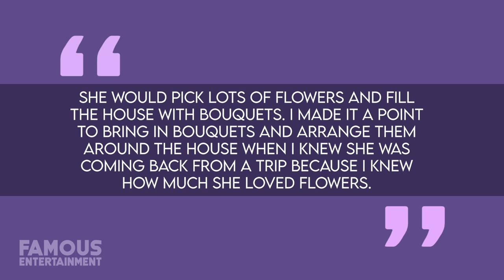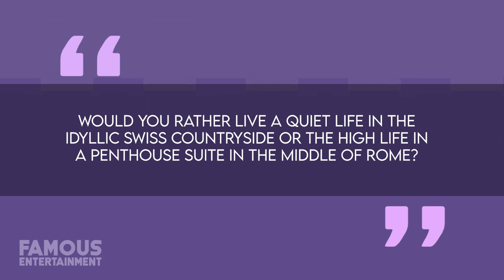Audrey Hepburn's Glamorous Homes: From $ 14 M Holmby Hills Estate to Swiss Retreat | Famous Luxury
Step into the enchanting world of Audrey Hepburn as Kara from Famous Luxury  takes you on a captivating house tour of the iconic actress's remarkable homes. Explore Audrey's former Los Angeles estate, a Hollywood paradise once graced by legends like Mia Farrow and David Niven. Follow her journey to the picturesque Swiss village of Tolochenaz, where she found serenity in her beloved "La Paisible" estate, surrounded by roses and hosting friends like Roger Moore and Robert Wagner. Discover the elegance of Audrey's Roman Penthouse, now reimagined by contemporary designers. Join us on this nostalgic journey through Audrey Hepburn's homes and answer the question: Would you prefer a quiet life in the Swiss countryside or the high life in a Roman penthouse.

Timecodes:
00:35 - Audrey's Hollywood Estate
03:50 - La Paisible Estate in Switzerland
07:15 - Audrey's Final Resting Place
09:55 - Audrey's Former Roman Palazzino
12:28 - Which Lifestyle Inspires You?

QUESTION OF THE DAY:  “WOULD YOU RATHER LIVE A QUIET LIFE IN THE IDYLLIC SWISS COUNTRYSIDE OR THE HIGH LIFE IN A PENTHOUSE SUITE IN THE MIDDLE OF ROME?”